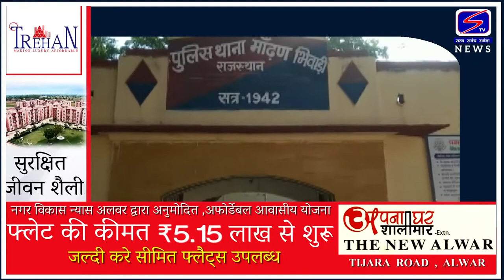फर्जी पासपोर्ट बनवाकर दुबई भाग गया था गैंगस्टर कौशल जाट..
फरीदाबाद में कोंग्रेस प्रवक्ता विकास चौधरी की हत्या का भी आरोपी है कौशल.
अलवर के मांडण क्षेत्र के नरेश नाम से बनवाया था फर्जी पासपोर्ट.